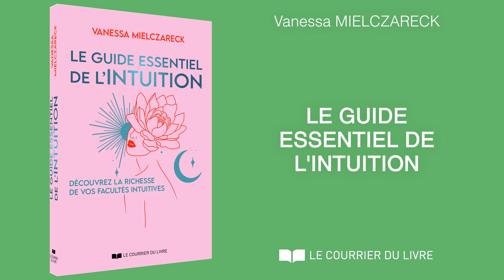Le guide essentiel de l'intuition - Vanessa MIELCZARECK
Pourquoi certaines personnes prennent les bonnes décisions, se retrouvent au bon endroit au bon moment ? Pourquoi ont-elles l’idée qui va marcher à coup sûr ?

Au cœur de cet ouvrage, une affirmation fondamentale : toutes les réponses sont en nous grâce à la magie de l’Intuition. Vanessa Mielczareck nous propose de développer notre intelligence intuitive, créative et sensible, en complément de notre esprit logique. Pour attirer la réussite et rendre notre vie plus facile, les solutions ne doivent rien au hasard et sont à chercher du côté de notre dynamique personnelle !

Ce livre vous ouvre la voie pour être à l’écoute de ce sixième sens, vous familiariser avec son fonctionnement, pour l’utiliser comme un radar et obtenir des réponses. L’approche originale et novatrice de l’auteure est basée notamment sur la théorie de la synchronicité du psychanalyste C. G. Jung, les sciences quantiques et la visualisation créatrice. Vous découvrirez également de puissants outils, des pratiques pour vous aider à faire de chaque situation une expérience positive, et apporter de réels changements dans votre vie.

Osez cette fabuleuse expérience d’éveil à votre véritable nature intuitive. Pour que la vie ne soit plus le seul fruit du hasard !